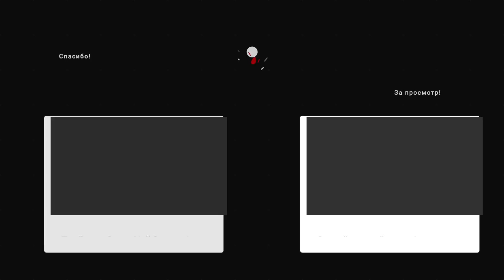Green Hell _ #5 _ [2-й сезон] Лук, хомяк, Кабанчики, последние приготовления :)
Green Hell - относительно новая выживалка. Которая почти доехала до релиза. 5-го сентября 2019 года ожидается первая не "альфа версия" а уже полноценная игра с сюжетом. Далее в Green Hell нам обещают введение кооператива, как отдельного DLC и вот в предвкушении этого. Я таки решил поиграться в неё. Из особенностей Green Hell можно отменить довольно хардкордный мир, куча факторов, которые могут выщелкнуть вас помимо местного населения с копьями. Это и змеи, и ядовитые пауки. Различные подкожные черви, пиявки. Вообщем целый сброд свякого разного опасного безобразия. В Green Hell довольно интересная механника строительства, которая не даст за 3 секунды возвести особняк. Тут придётся ковырять по каждой палочке, верёвочке ручками и это добавляет ей очень много баллов к атмосфере.